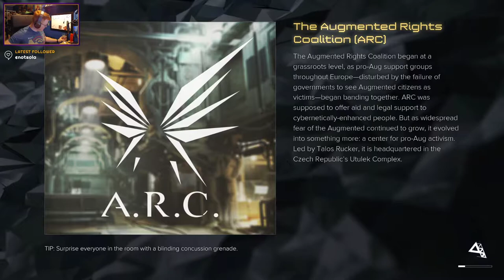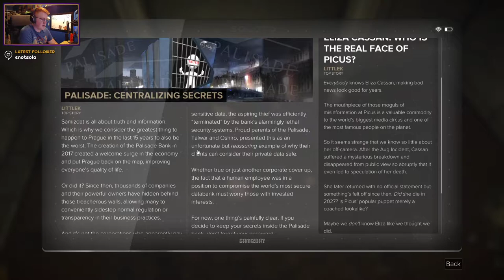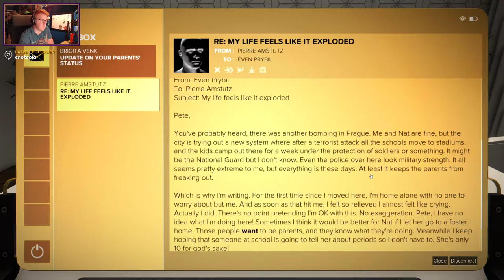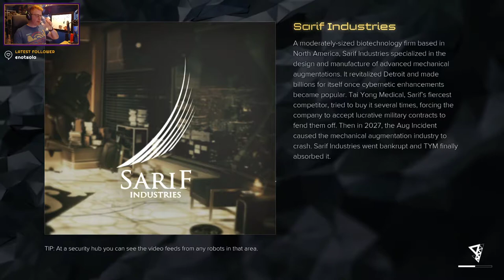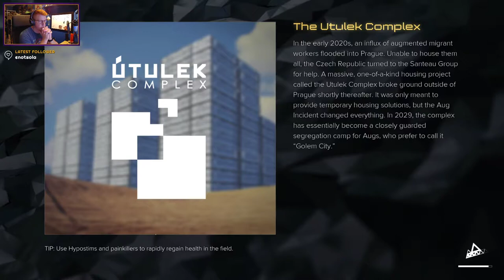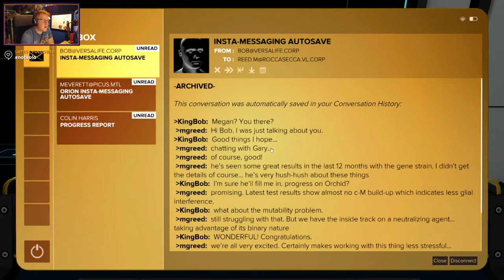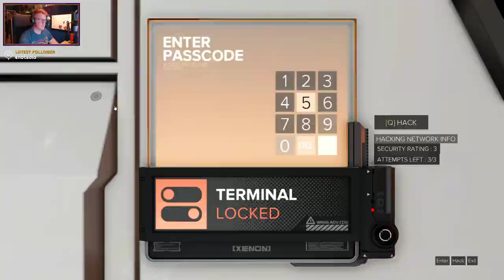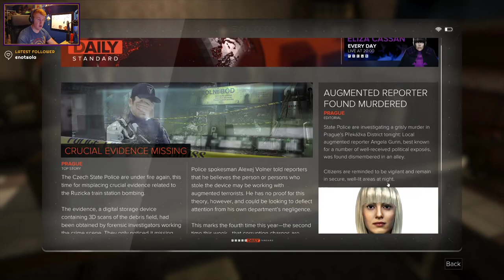Let's Play: Deus Ex: Mankind Divided - Part 8 - Adam Jensen is the universal fixer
Part 8 of my playthrough of Deus Ex: Mankind Divided! Did a lot in this one! Got ambushed by robots, found a missing person (dead), broke into a bank (again), and ended off investigating a gruesome murder! I'm a problem solver!